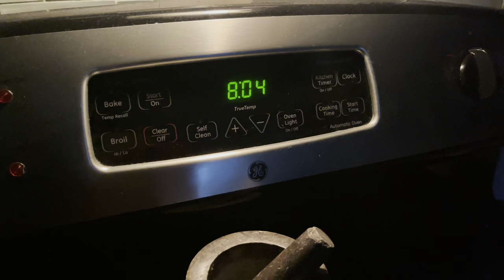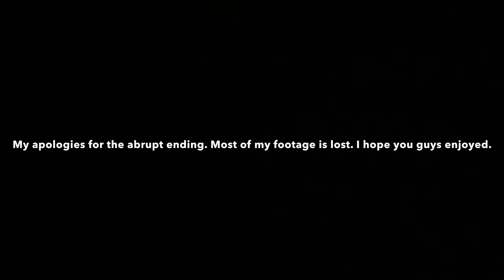MINI VLOG | GYM | BIRTHDAY DECOR | WIDNEE AMOR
Hey guys, I hope you all enjoy this mini vlog. Unfortunately, some of the footage is lost but I hope you guys enjoy anyway.

Age: 26
Race: Black
Nationality: Haitian/Bahamian
Camera: iPhone 12 Pro Max